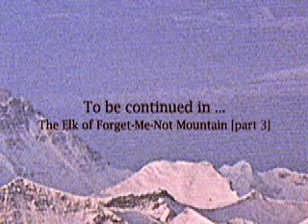Best Ever Poems We Remember from School: The Elk of Forget Me Not Mountain part 2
Absurd and unusual story in verse about a dedicated mountaineer who climbs a mountain that no-one has ever climbed before...allegedly... and then he meets a stranger...